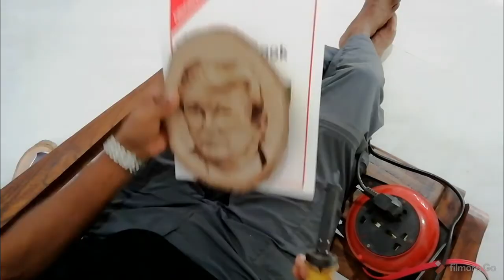USA President Donal Trump's portrait created by sri lankan artist in wood burning